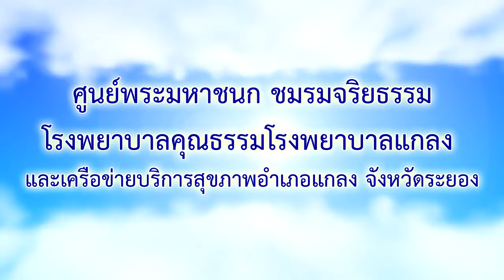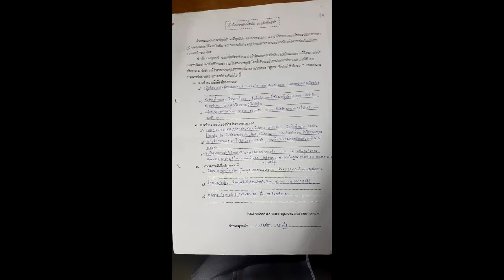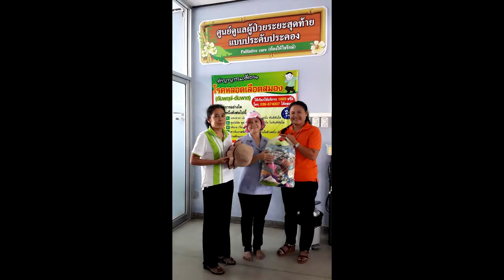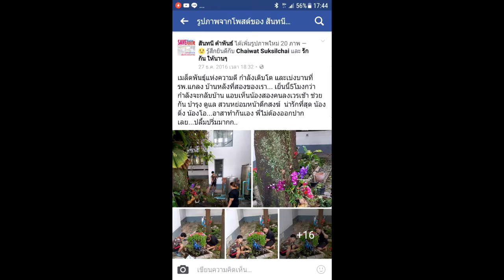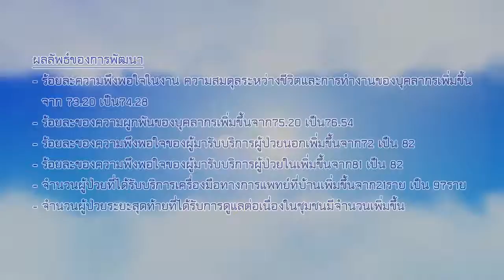ชมรมจริยธรรม2560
ด้วยพระมหากรุณาธิคุณอันหาที่สุดมิได้  ตลอดระยะเวลา  ๗๐ ปี ที่พระบาทสมเด็จพระปรมินทรมหาภูมิพลอดุลยเดช ได้ทรงบำเพ็ญ พระราชกรณียกิจ คุณูปการและทรงงานอย่างหนัก เพื่อความร่มเย็นเป็นสุข ของผสกนิกรชาวไทย
ปวงข้าพระพุทธเจ้า คณะเจ้าหน้าที่โรงพยาบาลแกลง ขอตั้งจิตน้อมนำพระราชดำรัสและพระจริยวัตร อันเป็นแบบอย่างที่ดีงาม  เพื่อเป็นแนวทางในการดำเนินชีวิตและถวายเป็นพระราชกุศล โดยตั้งสัจจะอธิษฐานในการทำความดีกิจกรรมเทิดพระเกียรติ และ ถวายความอาลัย
พระบาทสมเด็จพระปรมินทรมหาภูมิพลอดุลยเดช เปลี่ยน “ความโทมนัสเป็นพลัง”ของโรงพยาบาลแกลง
  กิจกรรมที่ 1 โครงการทำความดีเพื่อพ่อ สานต่อที่พ่อทำ
  - เจ้าหน้าที่โรงพยาบาลแกลงทุกท่านร่วมกันทำบันทึกความดีเพื่อพ่อ สานต่อที่พ่อทำ โดยการตั้งสักจะอธิษฐาน ในการทำความดี ภายใต้การพัฒนาตามอัตลักษณ์โรงพยาบาลคุณธรรมโรงพยาบาลแกลง “สุภาพ  ซื่อสัตย์  รับผิดชอบ” และสานต่อพระราชปณิธานของพระองค์ท่าน ในเรื่องของ
1). การทำความดีเพื่อพัฒนาตนเอง
2). การทำความดีเพื่อองค์กร  โรงพยาบาลแกลง
3). การทำความดีเพื่อประเทศชาติ
- หลังจากรวบรวมบันทึกความดี ของแต่ละคน จะนำมาเป็นอัตลักษณ์ของแต่ละหน่วยงานและจุด
ต่างๆ เพื่อปฏิบัติ วัด ประเมินผลในการทำความดีในเรื่องนั้นๆต่อไป
          กิจกรรมที่ 2 กิจกรรมการทำบุญถวายภัตตาหารกลางวันแด่พระสงฆ์ จำนวน 9 รูป ถวายเป็นพระราชกุศลทุกวันศุกร์ที่ 4 ของทุกเดือน ระยะเวลา ถึงเดือน ตุลาคม 2560 โดย ให้ทุกหน่วยงาน หมุนเวียนกันเป็นเจ้าภาพ
          กิจกรรมที่ 3  กิจกรรมเสียงตามสาย อัญเชิญบทเพลงพระราชนิพนธ์ เทิดพระเกียรติและถวายความอาลัย
 -  ทุกเช้าเวลา 9.00 น. เปิดเพลงสรรเสริญพระบารมี ให้เจ้าหน้าที่ ผู้ป่วยและญาติผุ้ป่วย ร่วม
สงบนิ่งเพื่อถวายความอาลัยและน้อมจิตรำลึกถึงพระองค์ท่าน
 - อัญเชิญบทเพลงพระราชนิพนธ์  เทิดพระเกียรติตลอดจนบทความเทิดพระเกียรติ ช่วงเวลา 12.00 – 14.00 น.
กิจกรรม 4  กิจกรรมรณรงค์บริจาคโลหิต สำหรับเจ้าหน้าที่และญาติทุกวันศุกร์
กิจกรรมที่ 5 กิจกรรมถวายความอาลัยก่อน การประชุมต่างๆของโรงพยาบาลแกลง หลังจากกิจกรรมสวดมนต์ร่วมกับผู้เข้าร่วมประชุม ให้ใช้คำถวายความอาลัย  และยืนสงบนิ่งน้อมจิตเพื่อทำความระลึกถึงพระองค์ท่าน เป็นเวลา 1 นาที
กิจกรรมที่ 6 โครงการ ตามรอยเศรษฐกิจพอเพียง
 6.1  สวนผักพุทธวิถี   ปลูกผักปลอดสารพิษ ลดการใช้สารเคมี หลักแห่งความไม่
เบียดเบียน
 6.2 น้ำหมักชีวภาพ  ลดการใช้สารเคมี เป็นมิตรกับสิ่งแวดล้อม
 6.3 ตลาดนัดสีเขียว นำผลผลิตจากสวนและจากเจ้าหน้าที่ ที่ปลูกผักปลอดสารพิษมาจำหน่าย
6.4 ตลาดนัดเมตตา  เป็นการนำเอาสิ่งของที่เหลือใช้แล้ว นำมาบริจาค เป็นการ
แบ่งปันในสังคม  เป็นสังคมแห่งการให้ที่เกิดจากความพอเพียงในตนเอง
กิจกรรมที่ 7  กิจกรรมปฏิบัติธรรมเพื่อถวายเป็นพระราชกุศลของคณะเจ้าหน้าที่ โรงพยาบาลแกลง
ณ ศูนย์ปฏิบัติธรรมเขาดินหนองแสง 2 รุ่น
 กิจกรรมที่ 8  โครงการแจกเสื้อดำแก่เจ้าหน้าที่ โรงพยาบาลแกลงเพื่อถวายเป็นพระราชกุศล จำนวน ตัว 540 ตัว
 กิจกรรมที่ 9 ตัดบาตรข้างเตียงพระภิกษุ จำนวน 3 รูป ทุกวันศุกร์ เพื่อถวายเป็นพระราชกุศล เพื่อให้ ผู้ป่วย และญาติได้มีโอกาสทำบุญขณะที่ต้องนอนรักษาตัวอยู่ในโรงพยาบาลแกลง
 กิจกรรม 10 จัดบอร์ดนิทรรศการ เพื่อเทิดพระเกียรติและถวายความอาลัย โดยเน้นเรื่องการปฏิบัติตามรอยโครงการพระราชดำริ พระบรมราโชวาท และพระจริยวัตร อันเป็นแบบอย่างที่ดีงาม เพื่อนำมาปฏิบัติ และสานต่อพระราชปณิธานของพระองค์ท่านสืบต่อไป และสานต่อที่พ่อทำ
 กิจกรรม 11 ทีมเสริมพลังตามรอยเท้าพ่อ โดยการตั้งทีมที่ช่วยส่งเสริมกำลังใจในการทำความดีของบุคลากรในหน่วยงานตามจุดต่างๆของ โรงพยาบาลแกลง  เพื่อให้เกิดพลังในการทำความดีอย่างต่อเนื่องและยั่งยืน เพื่อตามรอยการทำความดีที่พระองค์ท่านได้ทำเป็นแบบอย่างตลอดมา